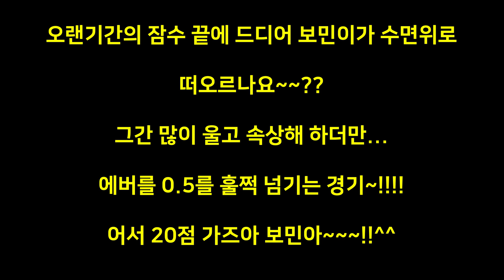[당구-조이빌리아드] 드디어 잠수해제?? 굿보민에게 무슨일이??(carom, billiards, 당구레슨)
매주 월,수, 금요일 낮 11:30시부터(with 용사부, 김보민)
매주 월,수, 토요일 밤 7시부터 "조이 서바이벌 3쿠션 개최"(토요일은 5시)

2019년도 즐겁게 우리모두 함께해요~

대표 출연진 : 용사부(허해룡),